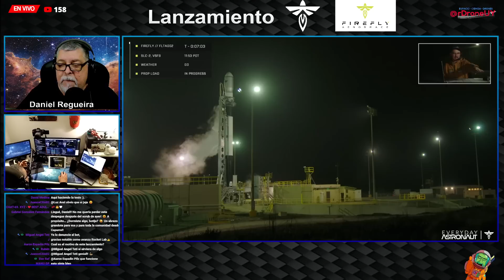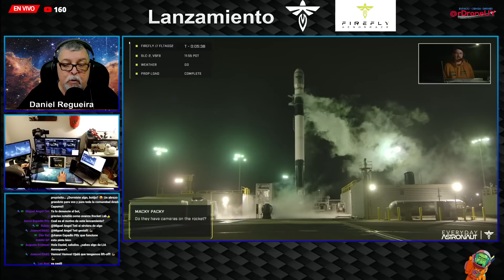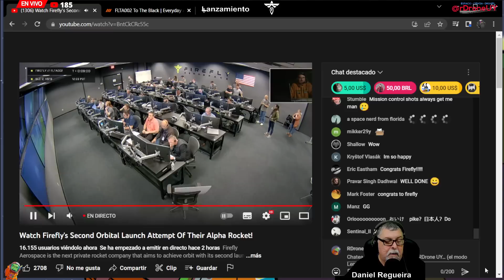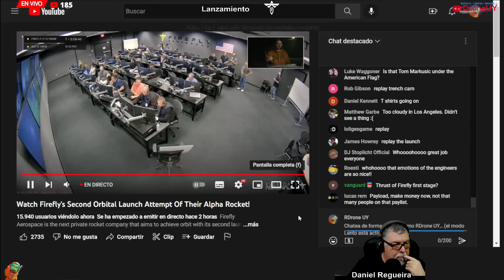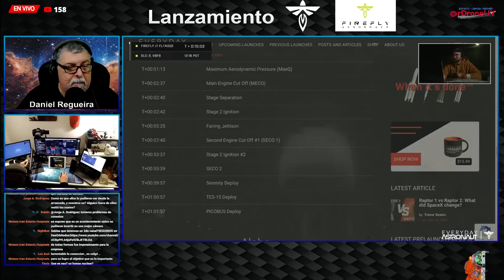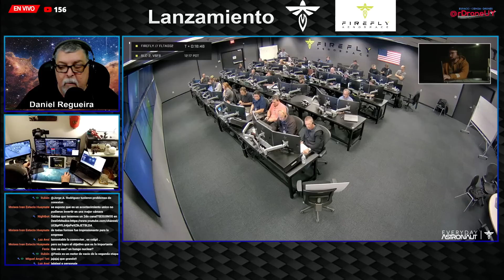LANZAMIENTO EXITOSO COHETE FIREFLY FLTA002 ALPHA - VERSION CORTA - EN ESPAÑOL